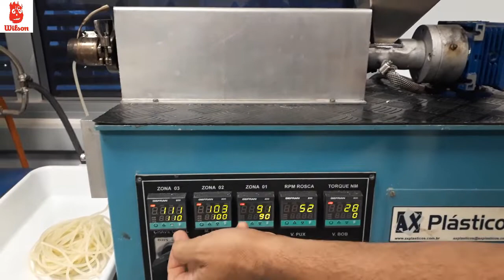Como transformar maizena em plástico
O vídeo mostra que é possível transformar amido de milho ou a mais conhecida maizena em plástico biodegradável.